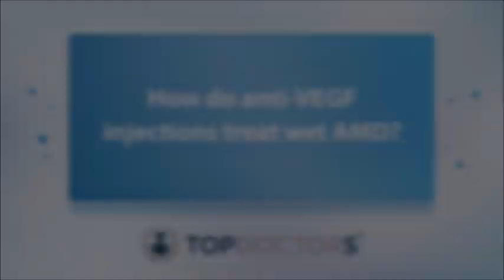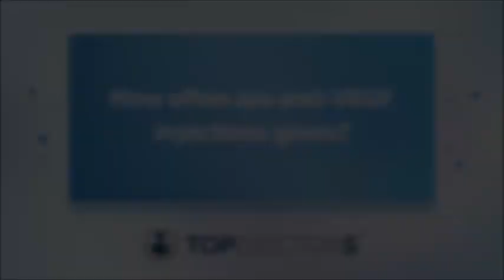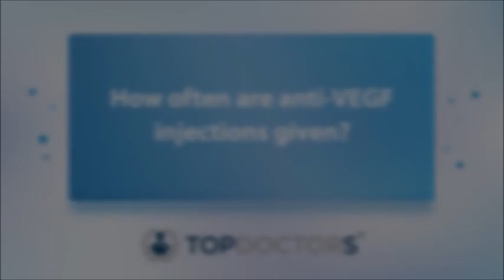Anti-VEGF injections for wet age-related macular degeneration (AMD) - Online interview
What is wet age-related macular degeneration, and how is it treated? Mr Daniel Dragnev, leading ophthalmologist in St Helens, discusses anti-vegf injections for this condition in this informative video.

00:00 What is wet AMD?
00:44 How do anti-VEGF injections treat wet AMD?
01:29 Is the procedure painful?
01:59 How often are anti-VEGF injections given?
02:33 What are the possible complications?